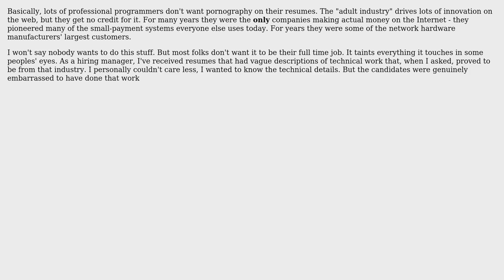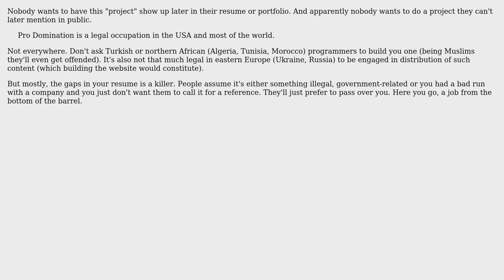Software Engineering: No programmer will build my semi-adult website. Why? (3 Solutions!!)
Software Engineering: No programmer will build my semi-adult website. Why?

With thanks & praise to God, and with thanks to the many people who have made this project possible! | Content (except music & images) licensed under CC BY-SA | Music | Images & others | With thanks to user user82938 user Ross Patterson user guest user Caleb and the Stack Exchange Network Trademarks are property of their respective owners. You are responsible for your own actions.